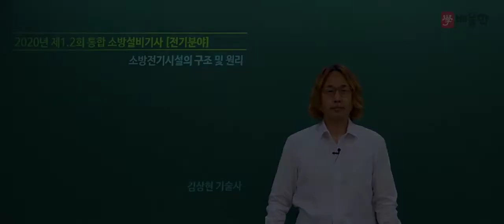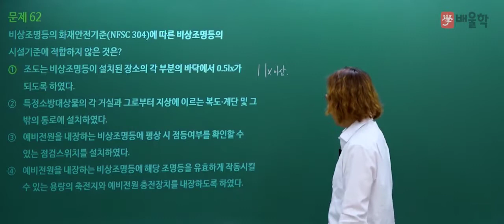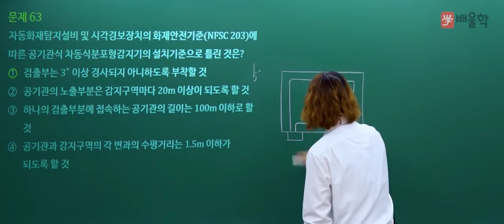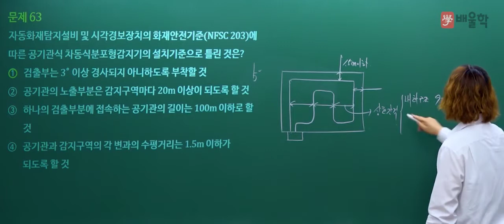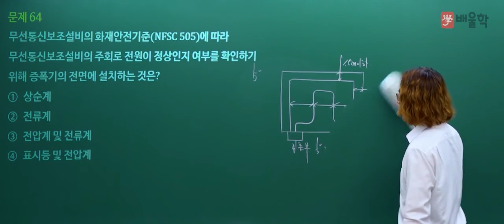[소방설비기사 전기 필기] 2020년 통합 1,2회 필기 기출 풀이 4과목 소방전기시설의 구조 및 원리 - 김상현 기술사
핵심만 짚어 단기합격을 완성하는 소방 베테랑 김상현 교수님의
2020년 통합 1,2회 소방설비기사 전기 필기 4과목. 소방전기시설의 구조 및 원리 기출문제 해설 강의!

소방 단기합격 마스터, 김상현 교수님의 정확하고 명쾌한 해설을 통해